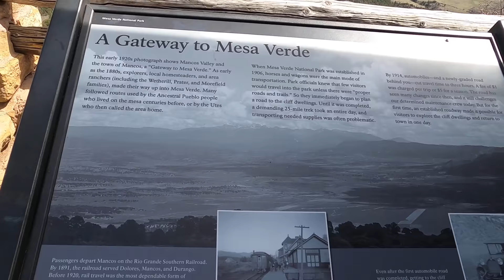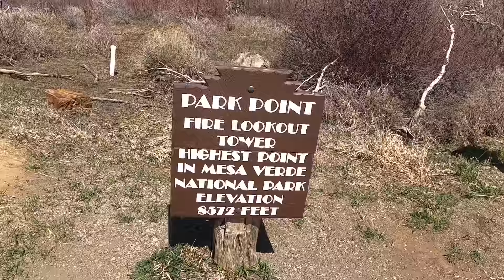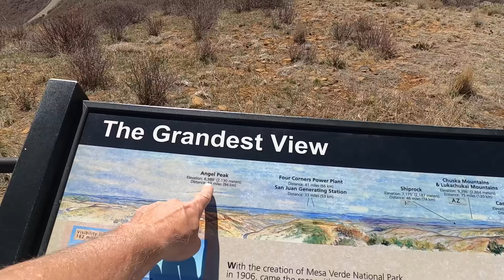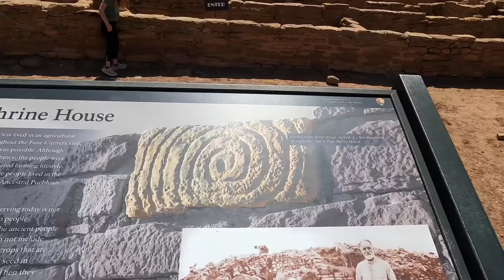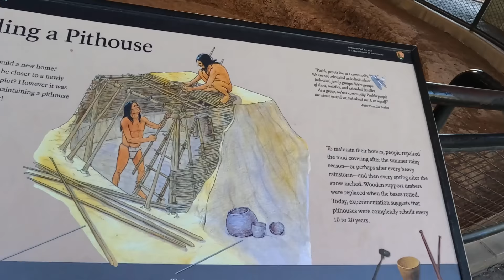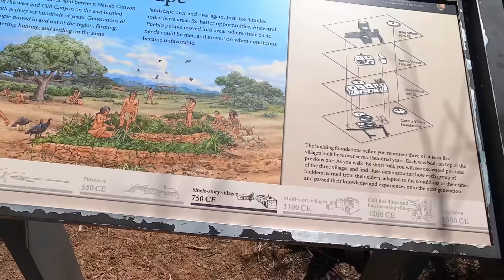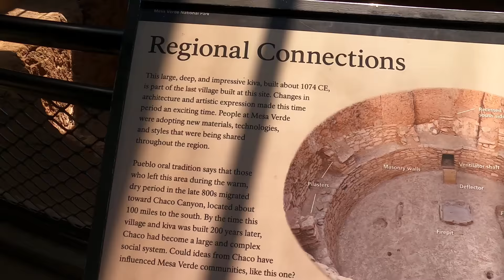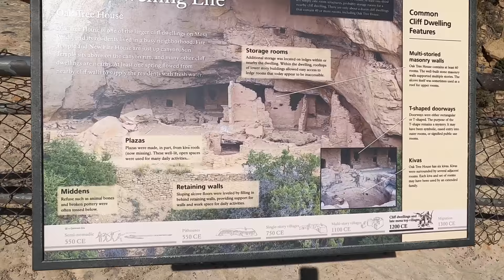Mesa Verde Cliff Dwellings